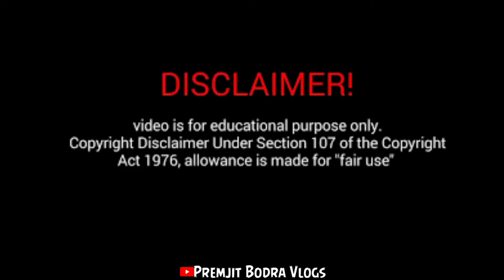Gumla Wali Viral Video Part3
Canon 200d mark ii
Canon 50mm Prime Lens
Camera Lens Hood
Rode Mic
Boya Vloging Mic
Canon Wide angle lens
Jobby Gorilla Pod